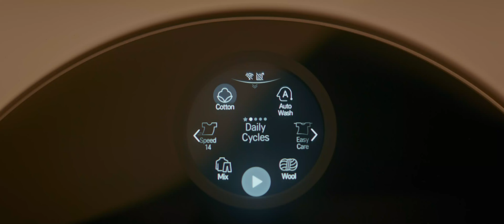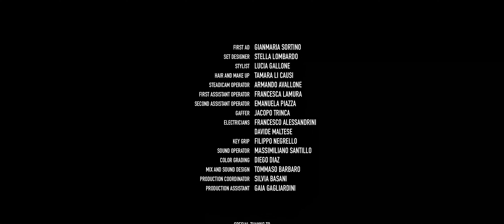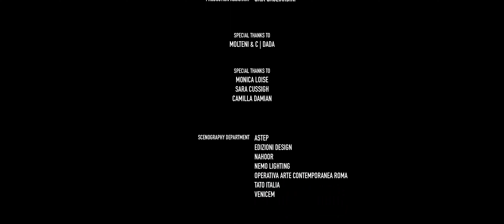LG signature plays 'hide and seek' with company molteni&C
lights, camera, action: short film ‘hide and seek’ signed by francesca molteni is the story of two children being enchanted by new, unexpected friends: @LGSIGNATURE’s premium appliances. read more on designboom